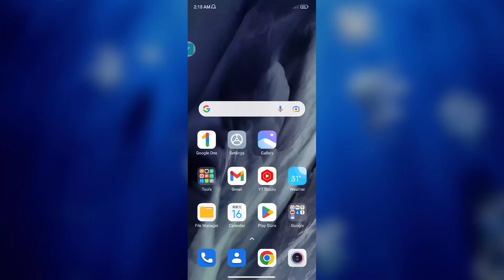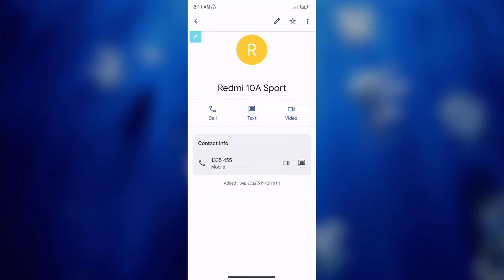Redmi 10A Sport Video Calling setting tips and tricks